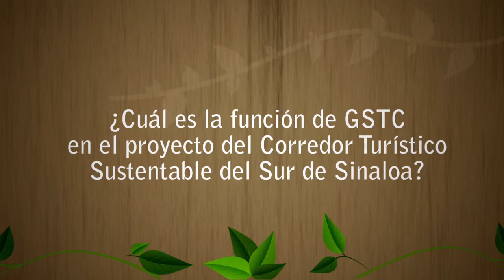Kathleen Pessolano, Directora Técnica del Programa de Destinos de GSTC.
Naciones Unidas ha decidido declarar el próximo 2017 como Año Internacional del Turismo Sustentable.